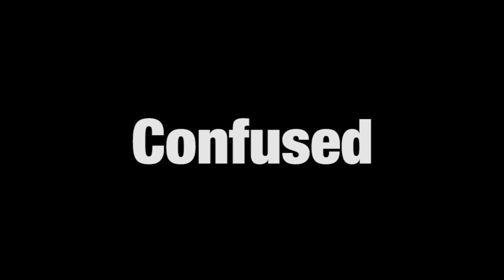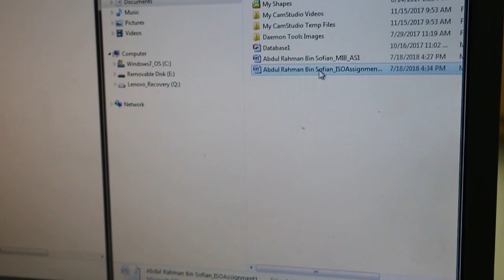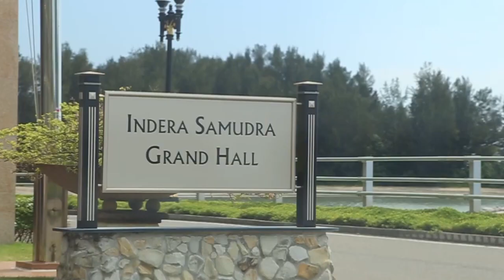Opening Video 2018 Student Life